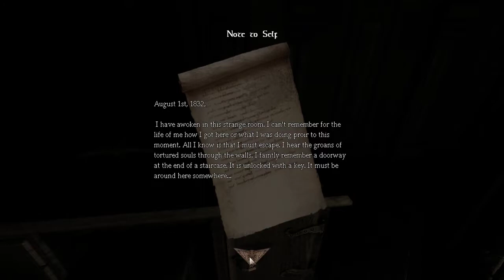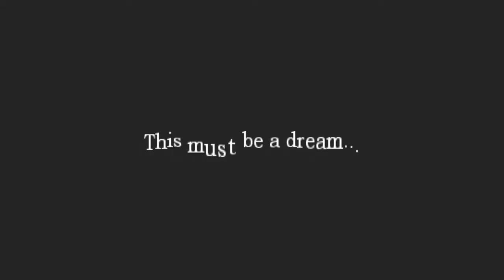Let's Play Amnesia "Rise of Nightmares" [Deutsch] #1 Ins Dunkle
Lets Play Amnesia Custom Story Horror